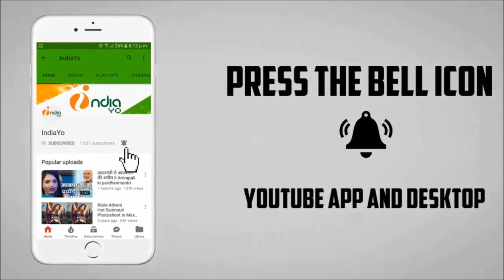Sher Singh की Shooting हुई शुरू, Pawan Singh और Amrapali की पहली झलक देखकर Fans रह जाएंगे हैरान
Sher Singh की Shooting हुई शुरू, Pawan Singh और Amrapali Dubey की पहली झलक देखकर Fans रह जाएंगे हैरान